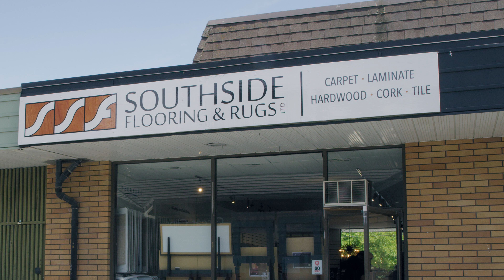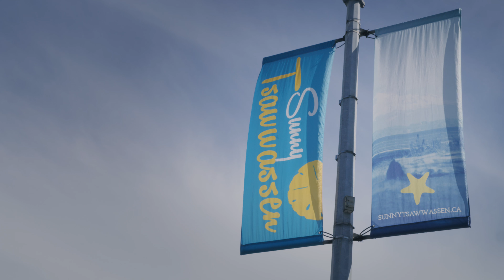South Side Flooring & Rugs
For as long as most people can remember there's been a Southside Flooring in Sunny Tsawwassen. Originally started by Hugo Dalke in the 1960s, he handed the business down to his son Bruce, who later sold it to current owner James Latheron.
James started in the tile trade 27 years ago and like many of his contractors he works with now, he learned much from the Dalkes. Some of his installers also began with the Dalke family and have been working locally in South Delta for over 40 years.

"There's nobody else out there who can say they have a few hundred years of experience among their main tradesmen," says James. "People love the idea of having faces they know and tradesmen they can talk to and trust."

James took over Southside Flooring 12 years ago, providing the public with a "complete floor store", including tile, carpet, vinyl, laminate and hardwood. He also provides custom shower design, unique wall panelling, creative wall systems, kitchen and bathroom countertops and much more.

If you drop by Southside Flooring, located on the west side of 56 th Street just south of 12th Avenue, you'll see just how many options you have for floor and wall renovation. Of course, sometimes choice can be too much of a good thing. That's where James comes in.

"What I find with customers is that a lot of the time they know what they need but there's just so many choices out there that it confuses them. When you're able to sit down with them and have a look at what they've been thinking you can walk them through the process."

Some clients renovating their home will hire a designer so it's a matter of buying the tile or carpet suggested. But if you don't have a designer, not only does James and his staff have those aforementioned decades of experience, he has an in-house designer for all your needs.

This personal touch, along with James being a homegrown local boy, has kept him and his staff busy and in business.

"People love to shop locally. If you provide a good service and a good deal then people will come back to you. The community has supported me in that way and it's been a really good thing."

Originally born in Alberta, James and his family moved to Tsawwassen in 1986 while his parents were looking for a home in Vancouver. It didn't take long before the charm of this beachside town rubbed of on James.

"So we told our parents we weren't going to move to Vancouver, we wanted to stay here. I've loved it ever since."

After spending decades working in Tsawwassen, James says his passion now is in giving back to the community that raised and nurtured him. A board member of the Tsawwassen Business Improvement Association ( SunnyTsawwassen) and a member of the Rotary Club of Tsawwassen, James loves coming up with event or project ideas that will better the community he loves. Whether it be the summer movie nights at Diefenbaker Park, the Tsawwassen Bathtub Races, or dressing up as the Easter Bunny for the kids, James is just happy to participate.

"I've been seeing people coming to these events from out of town. People are finding out about how great this place is to live and work and play."